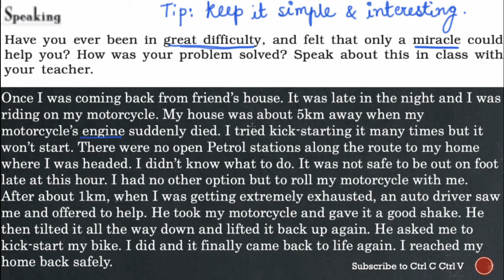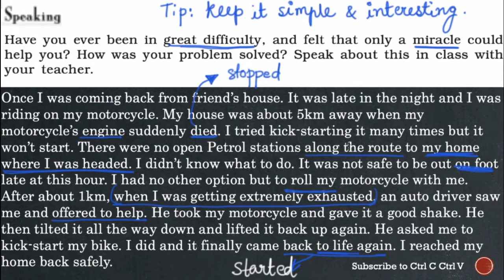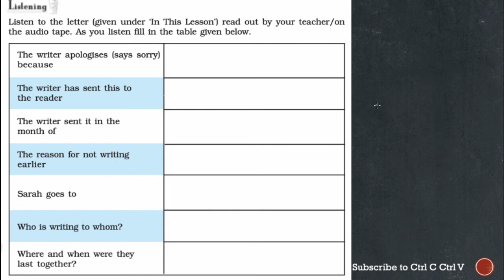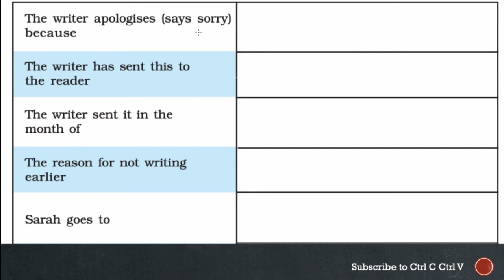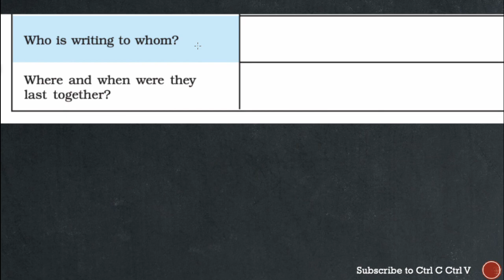NCERT Solutions Class 10 English | Chapter 1 - A Letter to God | QnA - Speaking & Listening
This is a new education series on our channel and we have now started making videos for NCERT Class 10 English textbook - First Flight.

I know due to COVID-19 you all are unable to go to schools, here is my small support to you all in your studies.

This video is about Chapter 1 - A letter to God Speaking and Listening- questions and answers.